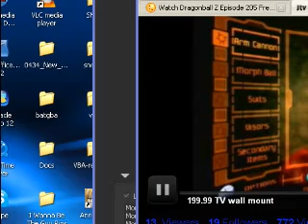Playe's Metroid Prime 100% speed-run - 4 / 7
Recorded live on December 20 at 4:30am. -- Recorded live on Justin.tv